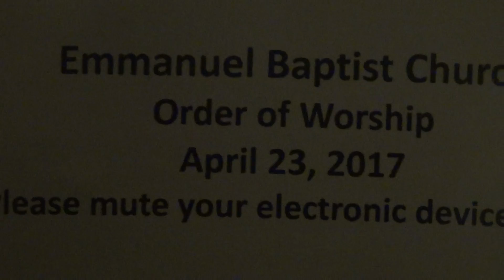Who Wouldn't Want a Delivery?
God has promised to deliver you through all troubles and trials.  Join the congregation at Emmanuel Baptist Church as we delve into 2 Corinthians 1 to see how and why God has promised to deliver us.  Pastor Brett Best brings the message and Miss Melanie Best provides ASL interpretation.